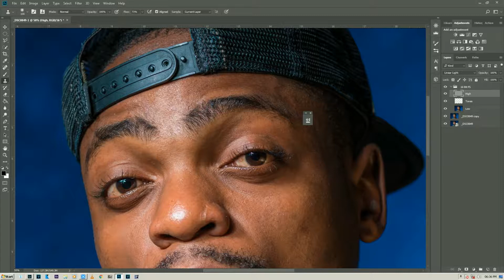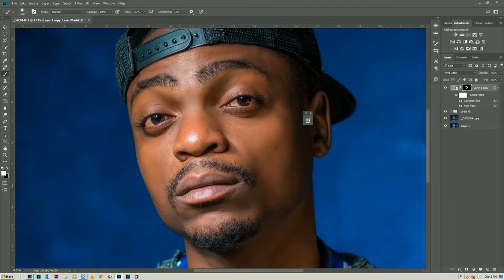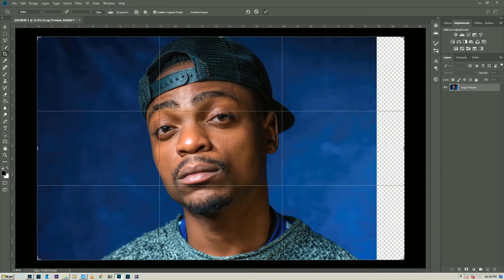High Speed Edit | Mr Wejute